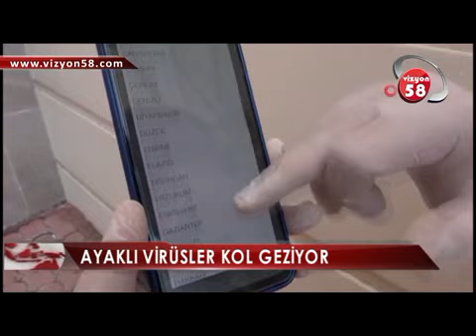AYAKLI VİRÜSLER KOL GEZİYOR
KORONA VİRÜSLE MÜCADELE TÜM HIZIYLA DEVAM EDERKEN EVLERDE İZOLE OLMASI GEREKİRKEN DIŞARIYA ÇIKAN POZİTİF VEYA TEMASLI KİŞİLERİN SAYISI SÜREKLİ ARTIYOR.